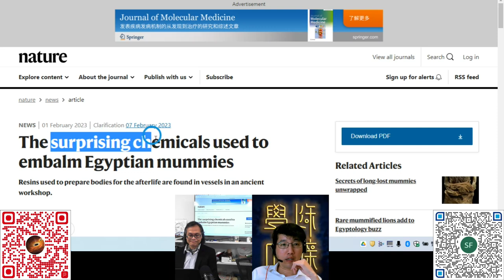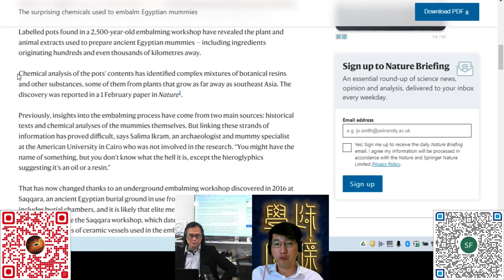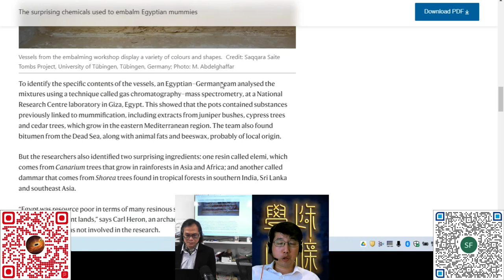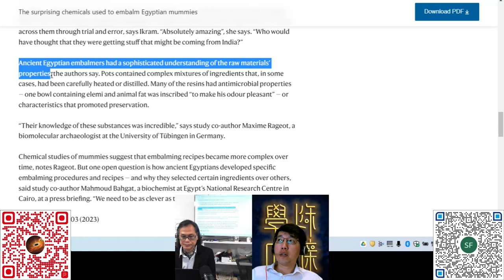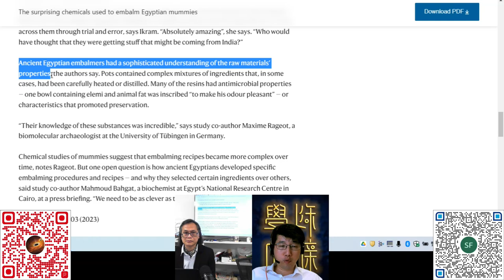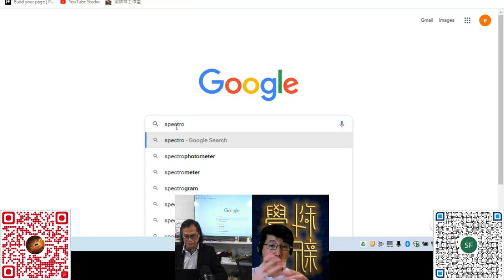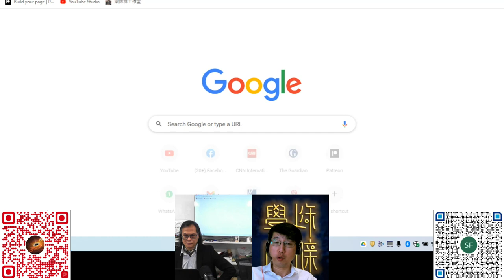科學新知 20230209 Part2: 結合分子分析，解開埃及木乃伊處理配方之謎 | 主持： 陳志宏 博士 & 台長 梁錦祥